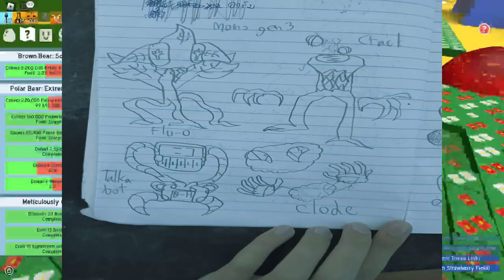It's almost the end of the month. Time to yap.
game